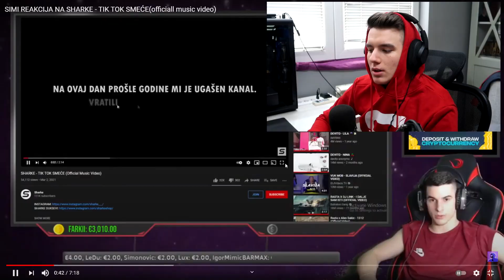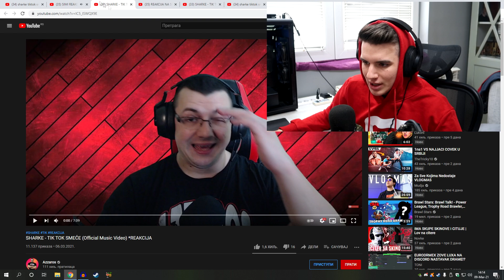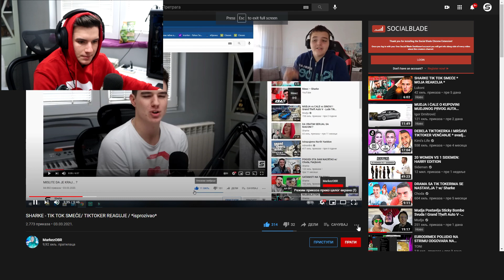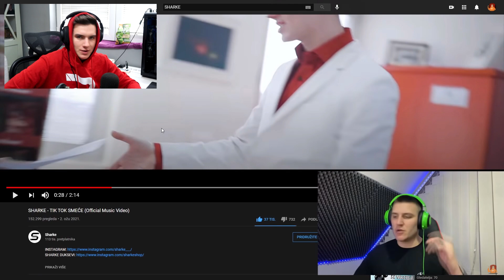REAKCIJE NA REAKCIJE NA PESMU * ribe me prozivaju *